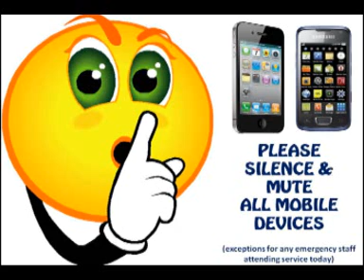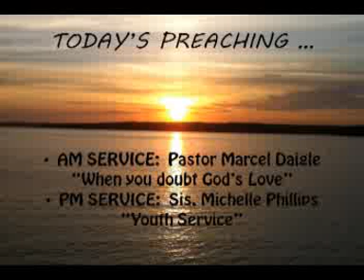Week of 4 29 12 CRC Announcements